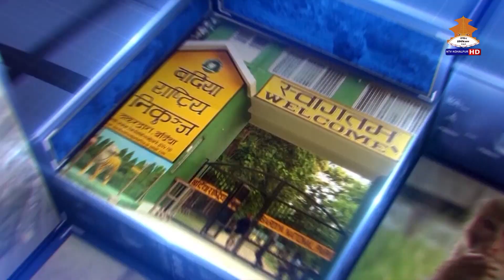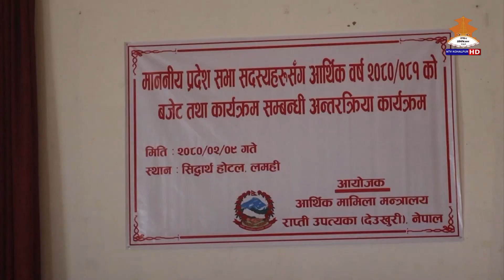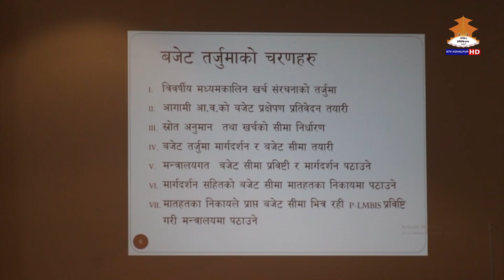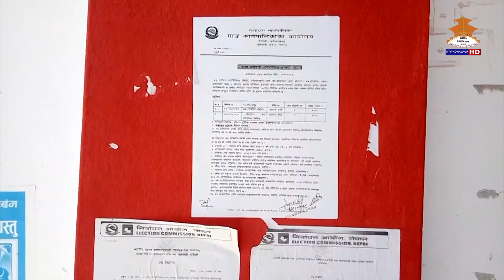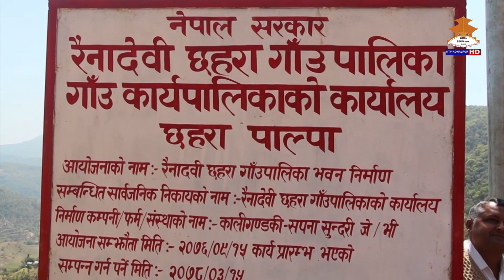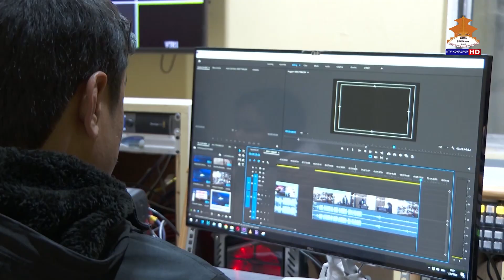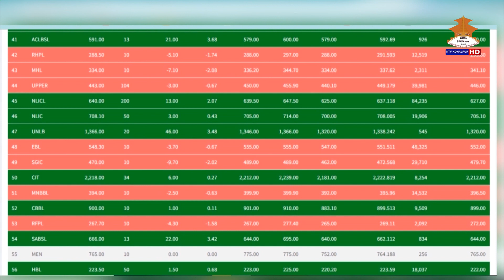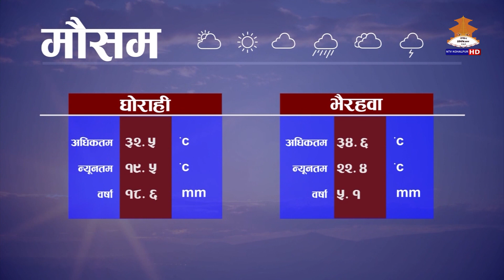NTV KOHALPUR NEWS जेष्ठ १० गते २०८० ।। एनटिभी कोहलपुर समाचार ।।7PM NEWS 20800210